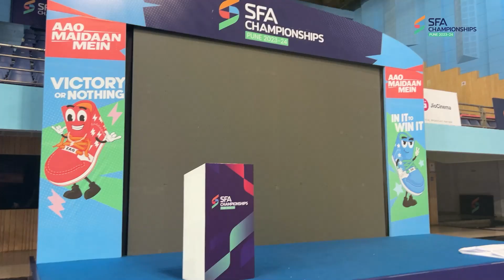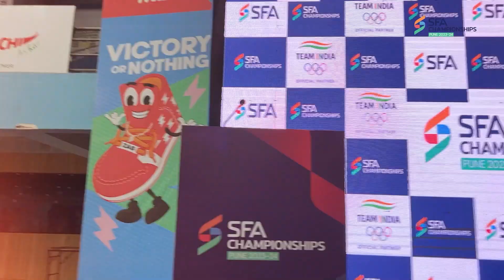SFA Vlog Diaries - Pune Edition | Day 8 | SFA Championships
👏 A huge round of applause to 𝐕𝐢𝐝𝐲𝐚 𝐕𝐚𝐥𝐥𝐞𝐲 𝐒𝐜𝐡𝐨𝐨𝐥, 𝐒𝐮𝐬 who were crowned the 𝐂𝐇𝐀𝐌𝐏𝐈𝐎𝐍𝐒 of Pune 2023! 👑 🏆

In this vlog, Sayanta takes you through the closing ceremony on Day 8️⃣ of the SFAChampionships in Pune 🥇 🌟